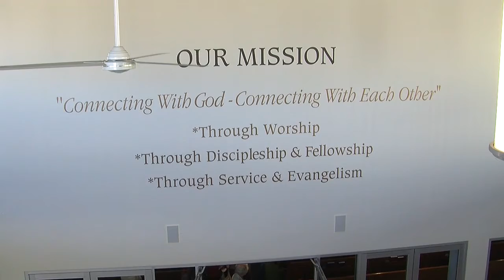Welcome to Trinity Lutheran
New to Trinity? Please enjoy this brief introduction to our church, what we do and how we can help you worship and serve Jesus Christ.

We are also on Facebook (Trinity Lutheran Church - Joppa), Twitter (@TrinityJoppa) and Instagram (TrinityJoppa).